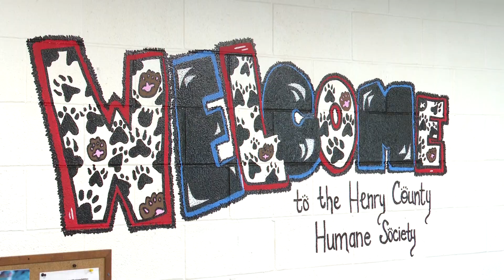Henry County Humane Society ‘moving forward’ thanks to community help